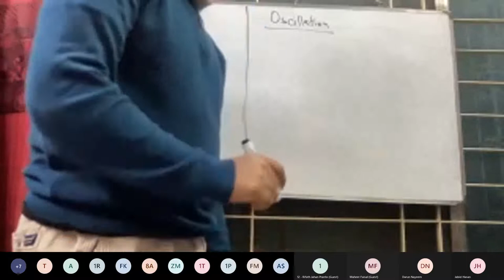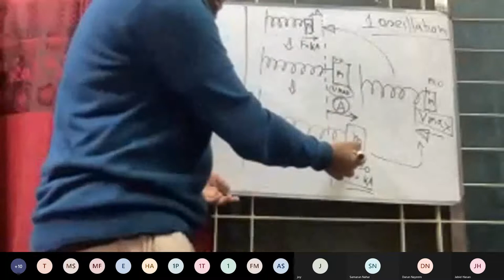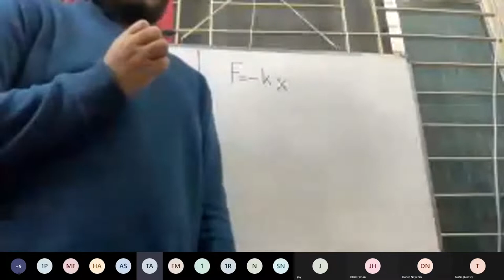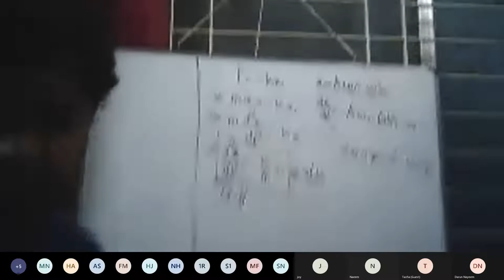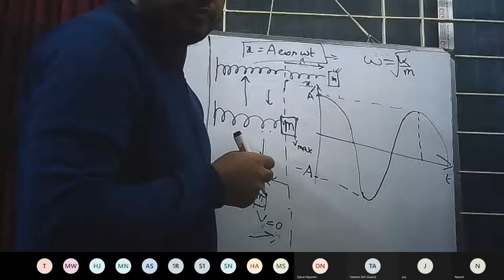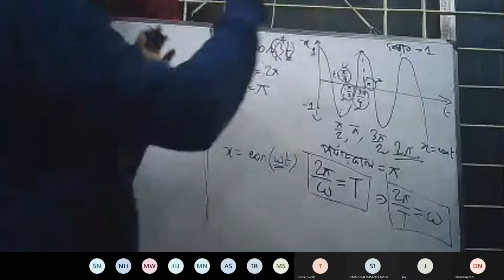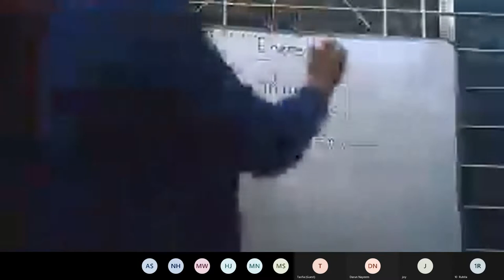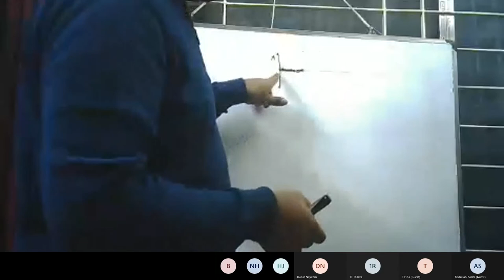4th Session (Oscillation-1)